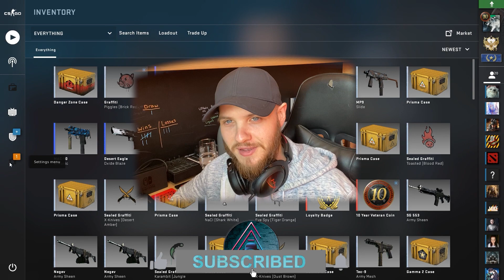A TEAM OF SOCCER MOMS! - CS:GO: GFA's Road to Global Elite - #5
Hey guys, I really hope you enjoyed the video. As the intro advised, it's been a long time since I played this and there is a long road ahead of me to get to GE. Any tips or advice, please feel free to chuck that in the comments. In this episode, I played with the most frustrating team of nattering soccer mums talking about how their son is going to be the best... maybe.

Each video, I will try to do something in game at your guys request (10 one deags in a match for example). I'll leave that entirely up to you. Please put suggestions in comments :)

This game is super fun. If you want to come play or simply watch live, head

Pro plays Pavlov VR...